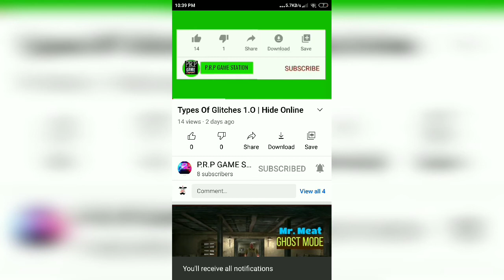Types of Traps| Granny Chapter two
Game➡️Granny Chapter Two

If you want to play your favourite games in my channel comment me in comment box and Subscribe my channel and press the bell icon and select all option then only whatever videos i upload you can see it so Support me and use the URL link to download the games